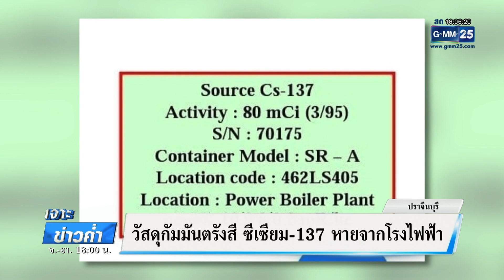กัมมันตรังสี ซีเซียม 137 หายจากโรงไฟฟ้า | เจาะข่าวค่ำ | GMM25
ผู้ว่าปราจีนฯ นำทีม ตั้งโต๊ะแถลง สั่งเร่งหาซีเซียม-137 โดยด่วน หลังหายไปจากโรงไฟฟ้าพลังงานไอน้ำ